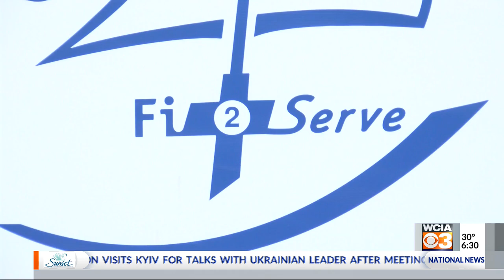Fit-2-Serve (Mattoon)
A local program allows students to learn agriculture and implement that into their daily lives, from gardening what they eat to baking what they grow.